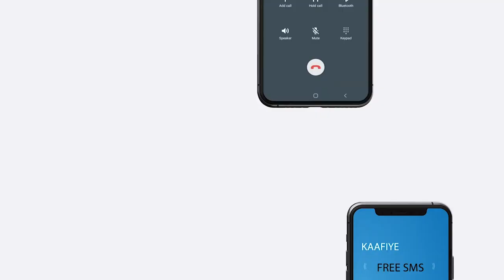Roobab lagu diirsaday ayaa maasheeyay qaybo kamida gobolada deegaanka Soomaalida.